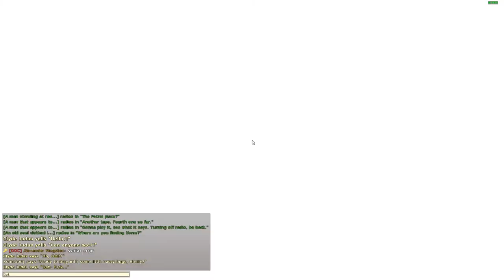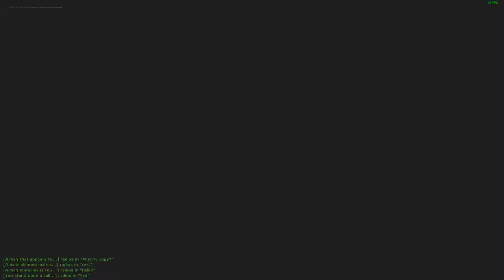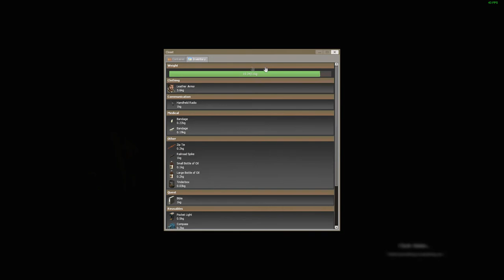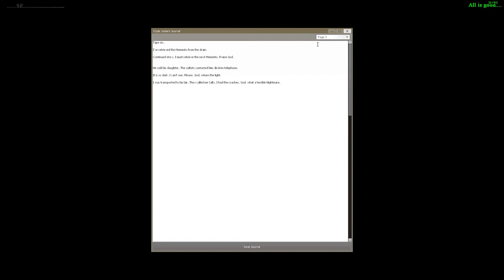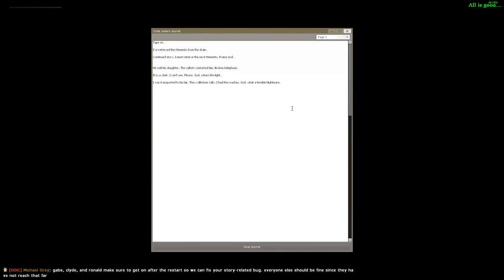BEGOTTEN - [DAMNATION - Roaches]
Roaches come in at 6:30.

My character was so fucked up he could barely see.

This is a preview to the full DAMNATION video.
Sorry if you weren't there. Youre probably a retard anyways